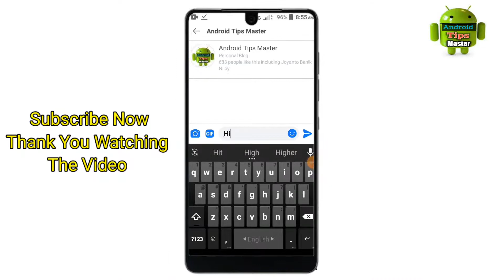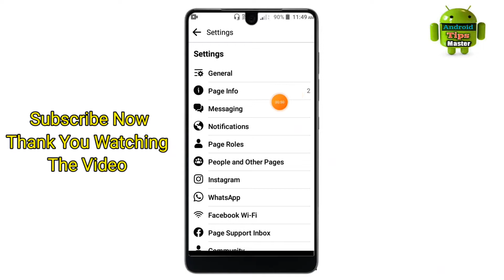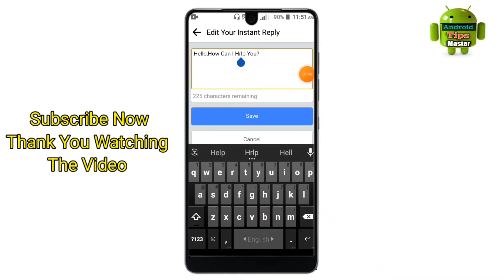How to Set Auto Reply Messages in Facebook Page।কিভাবে ফেসবুক পেজে অটো রিপ্লে ব্যাবহার করবেন।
How To On Facebook Page Auto Reply।
কিভাবে ফেসবুক পেজে অটো রিপ্লে ব্যাবহার করবেন।